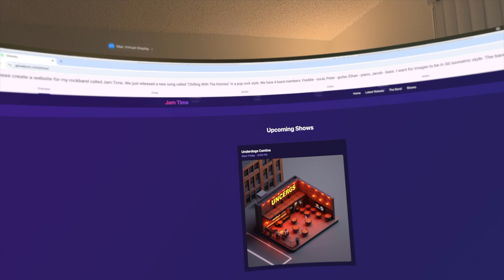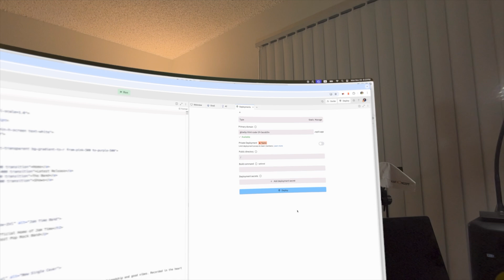Draw to code on Vision Pro with AI. Rock band @jamtimeca website with 3D isometric images.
Draw-to-code on Vision Pro: building my rock band’s website with stunning 3D isometric images.

Turn drawings into code and export to @replit in one click.

Prompt: "Please create a website for my rockband called Jam Time. We just released a new song called "Chilling With The Homies" in a pop rock style. We have 4 band members: Freddie - vocal, Peter - guitar, Ethan - piano, Jacob - bass. I want for images to be in 3d isometric style. The band is based in SF and normally plays in Underdogs Cantina. Please reflect it in the images. Thank you! Hugs!"

Powered by Claude 3.5 Sonnet v2 and FLUX running on @cloudflare's WorkersAI.

Powered by Claude 3.5 Sonnet v2 and FLUX.